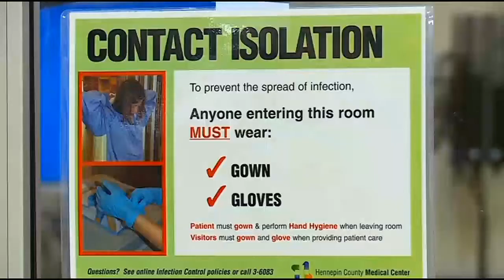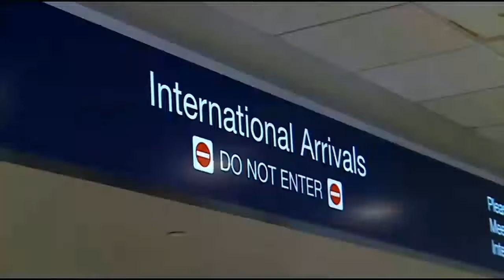Interview: Health Commissioner Talks Minn.'s Ebola Plan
Esme Murphy spoke with Dr. Ed Ehlinger about Minnesota's response to an Ebola case.

WCCO 4 News On Sunday Morning – Oct. 19, 2014